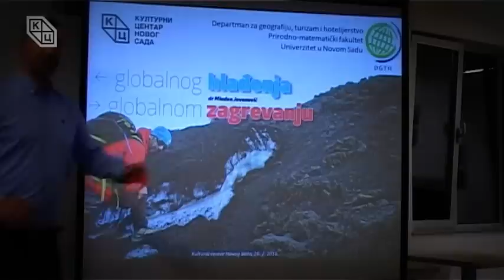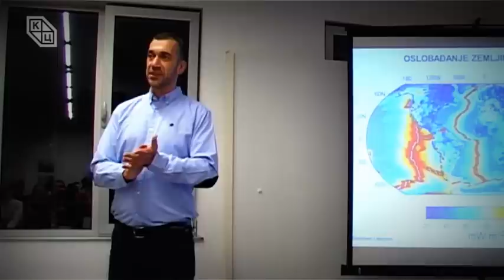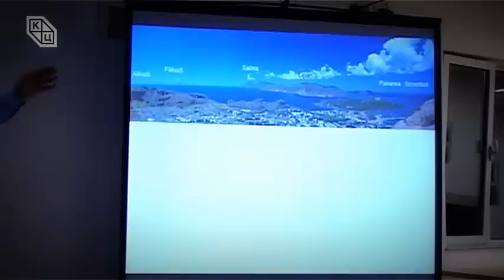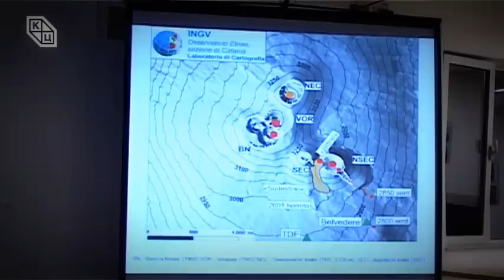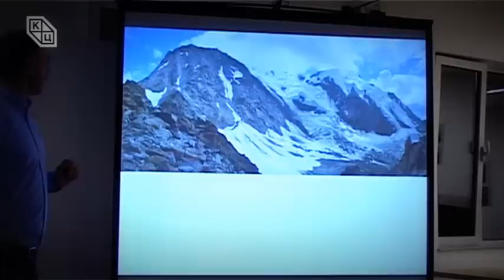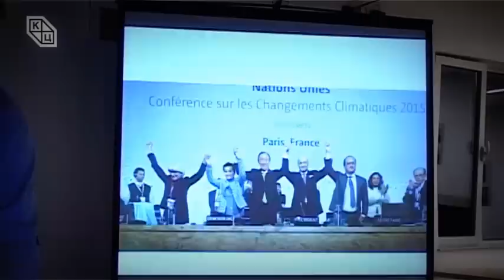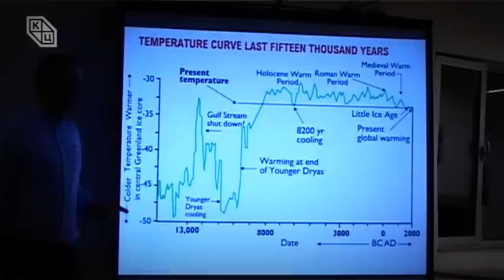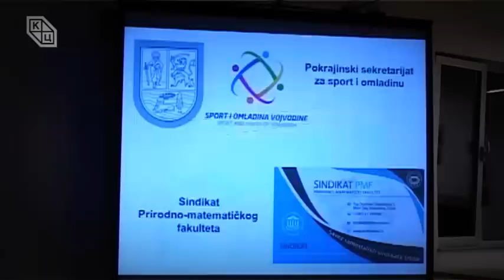Глобално хлађење и загревање – вулкани и ледници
У оквиру циклуса „Очи у очи са науком“, који је реализован сарадњом Природно-математичког факултета из Новог Сада и Културног центра, на Трибини младих, у петак, 26. фебруара, у 19 часова, одржано је друго по реду предавање  под називом „Од глобалног хлађења до глобалног загревања“.